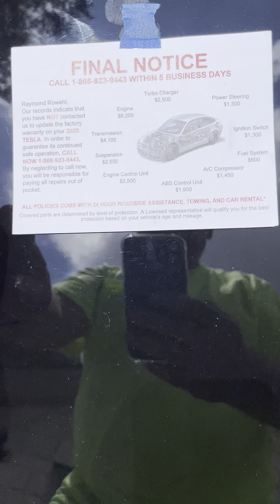EV Vehicle Maintenance Agreement being ignored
Yet another notice that I have not signed up for a maintenance contract.
This one says Final but I am fairly sure they will send another one eventually.

I find it funny what this notice says they will cover.

Oops.  A few seconds too long.